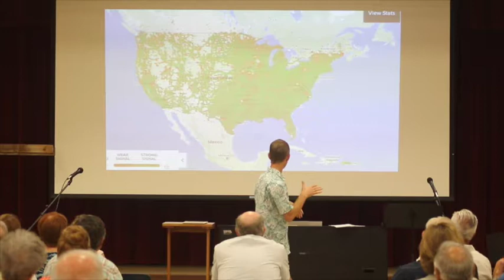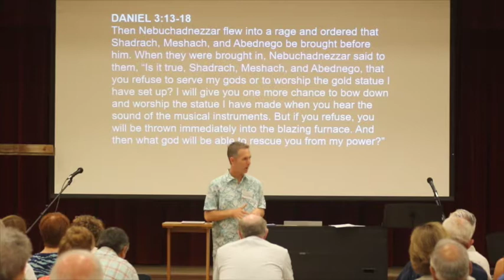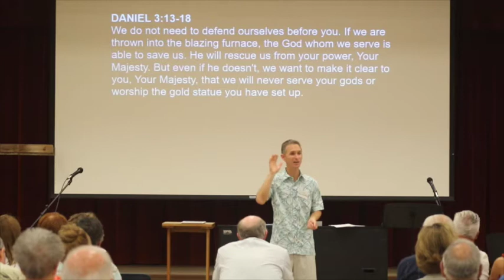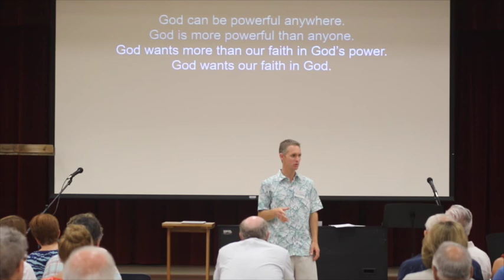Power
RiverCross Church
June 18, 2017 - Father's Day